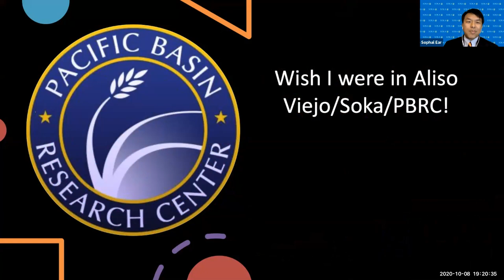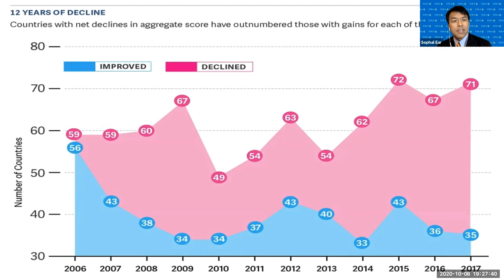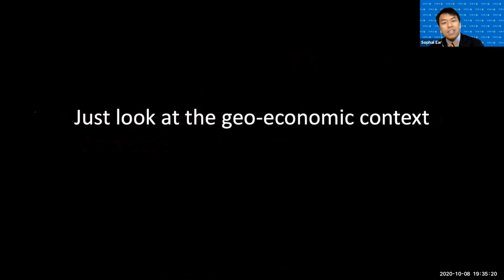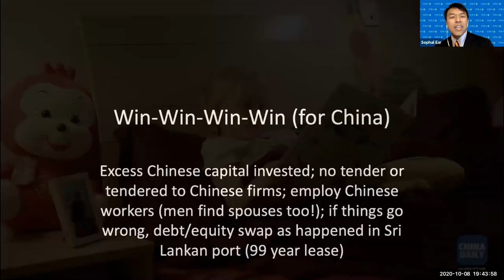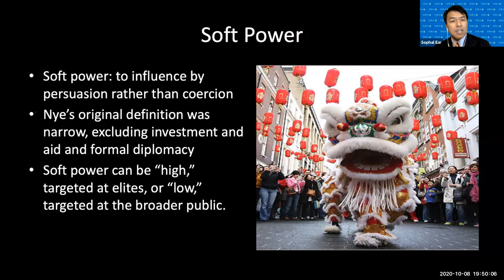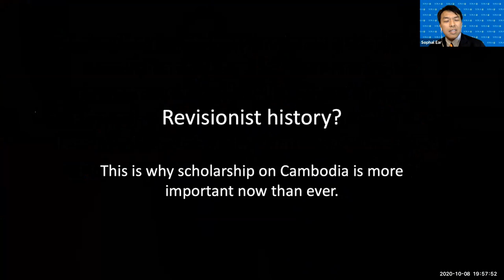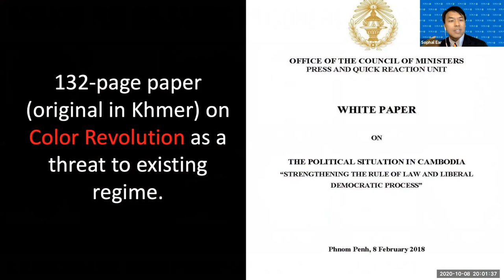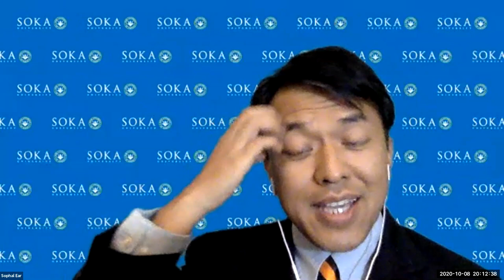What does China’s Belt and Road Mean for Democracy? The Case of Cambodia /PBRC Distinguished Speaker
Since 2005, the Pacific Basin Research Center has hosted the Distinguished Speaker series as well as invited lectures at the Soka University of America campus. Sophal Ear, associate professor, diplomacy & world affairs, Occidental College, spoke on 8 October 2020 via Zoom on “What does China’s Belt and Road Mean for Democracy? The Case of Cambodia”